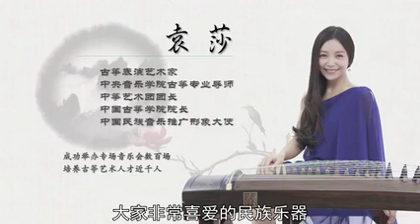「中央音乐学院袁莎老师古筝教学」1 -前言